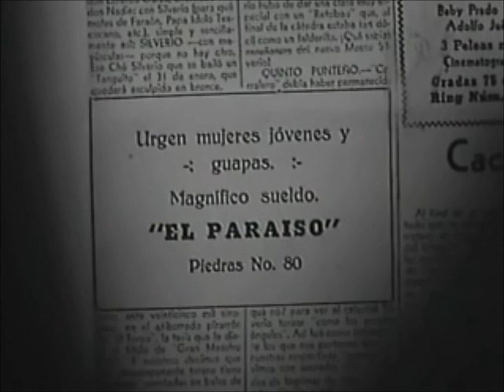Maria Eugenia - 1943 Maria Felix - Parte 7